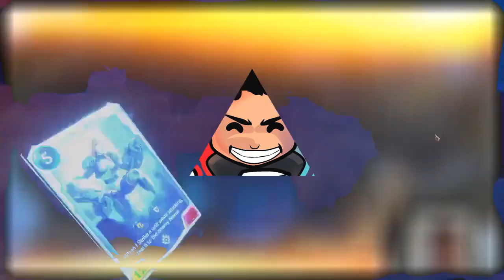ANOTHER ANTI-META DECK! Spooky Karma Thresh Control | Legends of Runeterra Master Rank Gameplay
Spooky Karma is back! Enjoy this Karma Thresh Control deck!

0:00 Intro
0:12 Game 1 vs Trundle Liss
13:37 Game 2 vs Discard Aggro
18:24 Game 3 vs Jarvan Shen

Giorno's Theme Cover by Friedrich Habetler Music
Original by: Yugo Kanno

Karma Thresh Deck
Thresh Karma Deck
Spooky Karma Deck
Aphelios Deck

Legends of Runeterra LOR Teemo Deck
Legends of Runeterra Deck